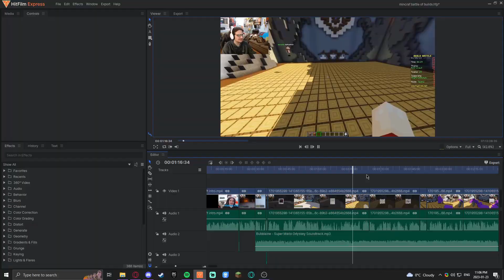2 Idiots Create MASTERPIECES in MINECRAFT BUILD BATTLE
Party Hat Dinosaur... that's all you need to know.

GO FOLLOW FOR MORE LIKE THIS

Sections:
0:00 - Intro
0:22 - Wizard
6:34 - Pineapple
11:36 - Button
13:23 - Dinosaur